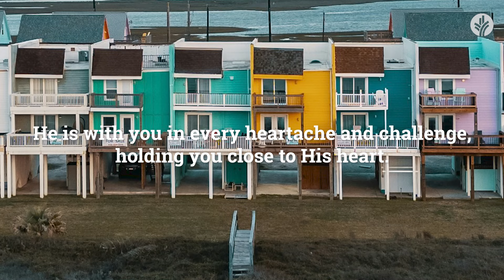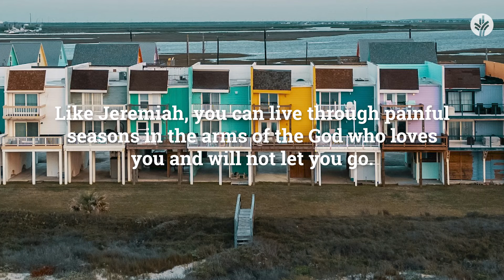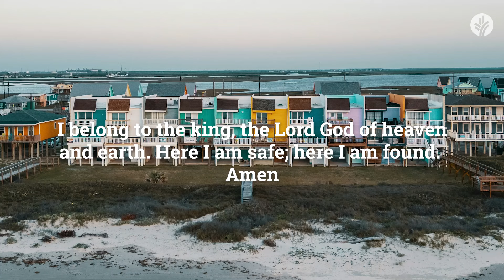Our Daily Bread Evening Meditations | I Am Not Overcome | Christian Guided Meditation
📖 When the world is overwhelming, come and experience the fortifying, unbreakable love of God.

Tonight’s meditation “I Am Not Overcome" is read by Andrew.